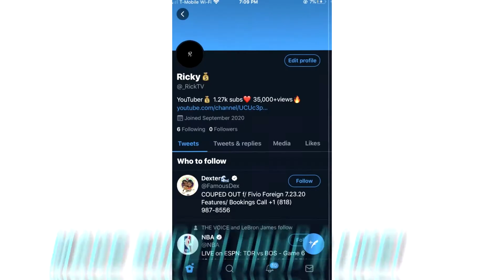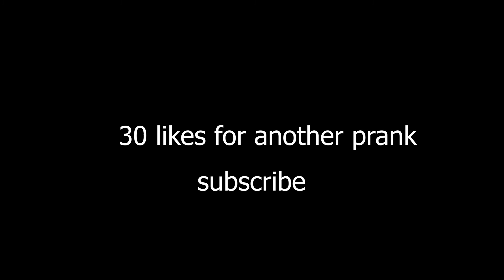ACTING SUS 🌈TO SEE HOW MY FRIEND REACTS🏳️‍🌈😭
Add Me On PlayStation : CloutOnDeck

goal:
50 likes
30 comments

bangers coming soon🤫

if u believe it you can achieve it✅

i post every 2-3 days a week!!

goal:
50 likes
30 comments

bangers coming soon🤫